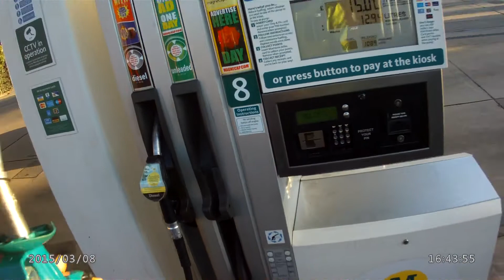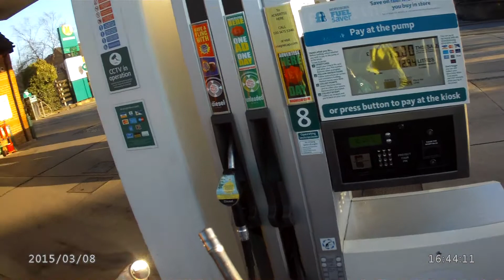...heading for home / Broccoli !?...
...and the Broccoli challenge! One day, a petrol station will actually SELL it, as mine has a small selection of fruit for sale already...so I thought I'd ask, as I fancied an omelette - and in fact I've just eaten it as I type this...4 eggs - but without broccoli. !